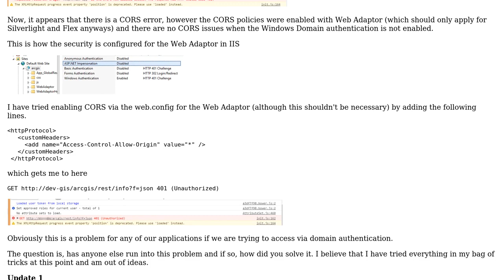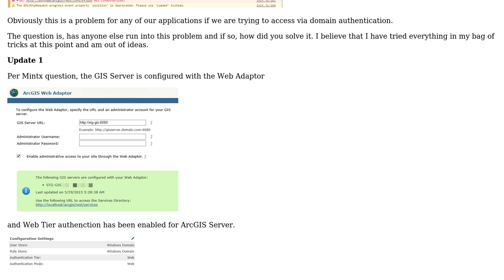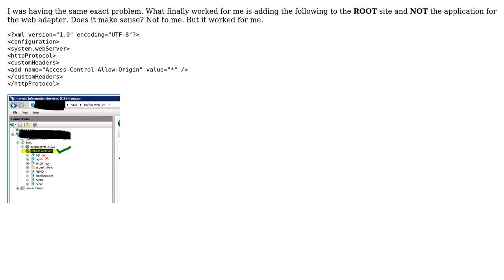GIS: ArcGIS Server 10.3.1, Web Adaptor and Windows Authentication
With thanks & praise to God, and with thanks to the many people who have made this project possible! You are responsible for your own actions.